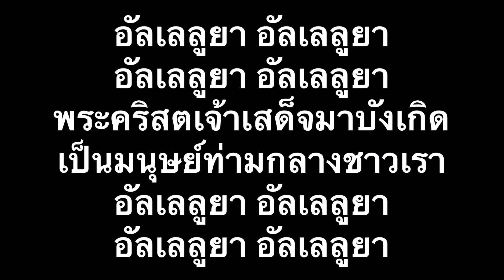อัลเลลูยา พระคริสตเจ้าเสด็จมาบังเกิด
เพลง : อัลเลลูยา พระคริสตเจ้าเสด็จมาบังเกิด
เนื้อร้อง/ทำนอง/เรียบเรียง : อ.ประจงกิจ
4 พฤศจิกายน 2526

อัลเลลูยา